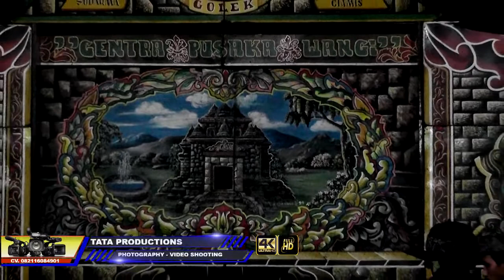WAYANG GOLEK TEHNIK MODEREN 2022 | SANGHIANG PRAMA DEWA | PANCAR BUANA ENTERTAINMENT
WAYANG GOLEK TEHNIK MODEREN 2022 | SANGHIANG PRAMA DEWA | PANCAR BUANA ENTERTAINMENT  @Tata-Pro
Dalam Rangka Syukuran Khitanan YOGI IRAWAN PUTRA
Putra Tercinta Dari Pasangan Bpk. Sertu Wawan Irawan / Ibu. Icih Sukaesih
Di Desa Tajur Buntu Kec. Pancalang Kab. Kuningan